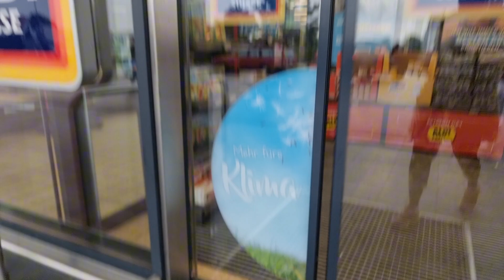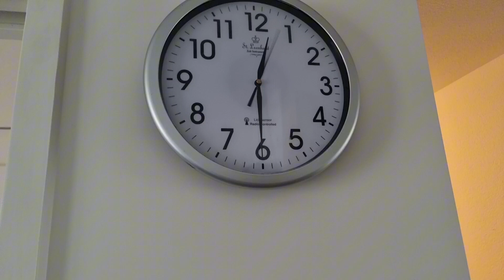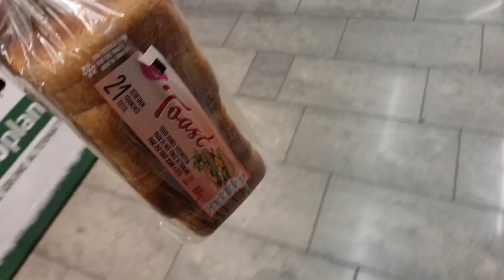VLOGMAS DAY 1🎄:MY MORNING ROUTINE // NEW VACUUM, CLEANING AND MUMMY DUTIES.